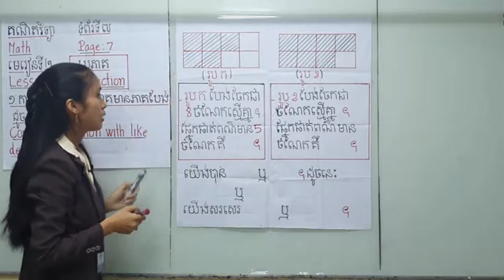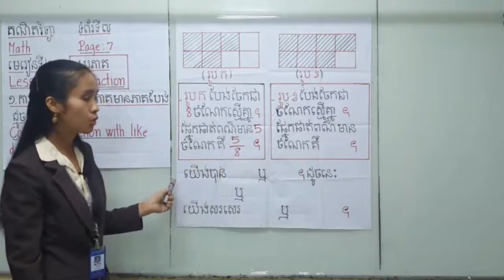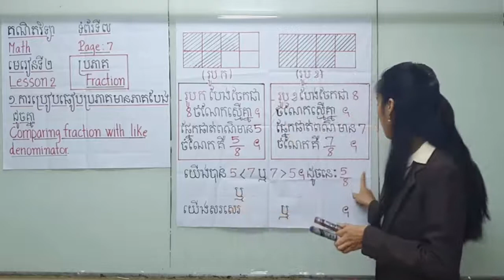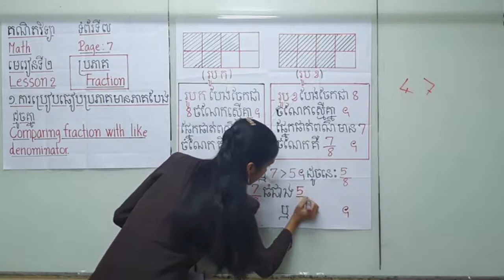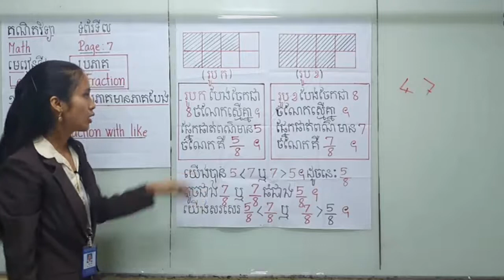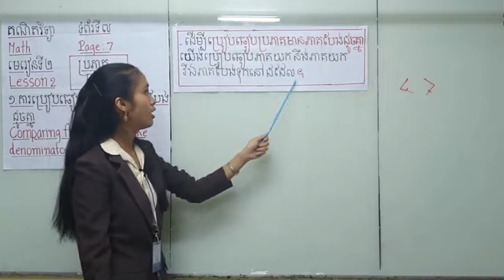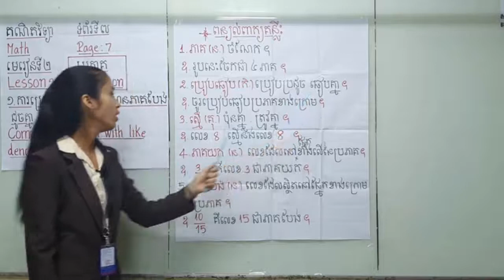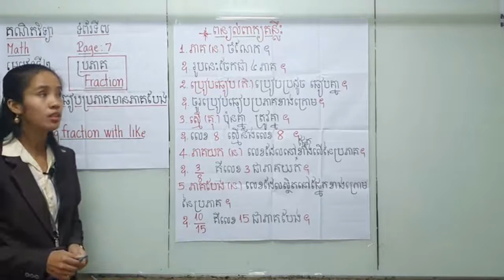Comparing fraction with like denominator-គណិតវិទ្យាថ្នាក់ទី៤ ការប្រៀបធៀបប្រភាកដែលមានភាគបែងដូចគ្នា